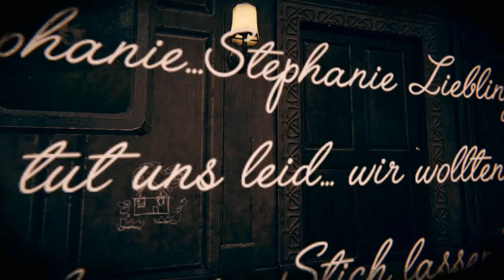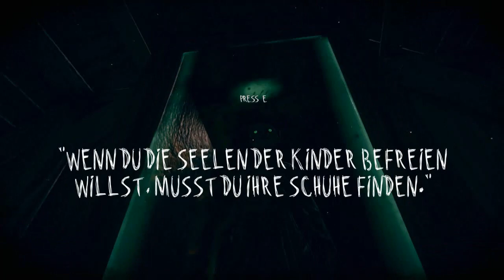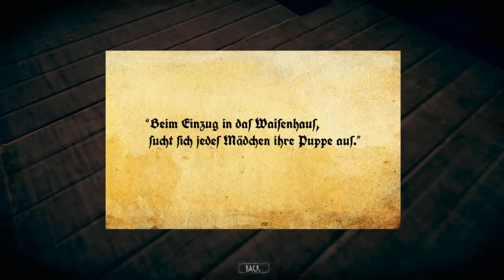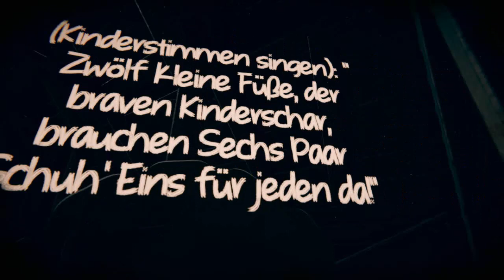Agnes Doll Annabelle Doll Full Playthrough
Playlist's Link :

Roblox gameplay

List video's